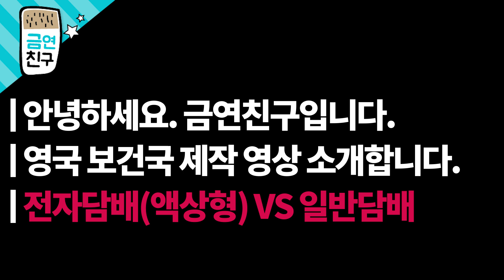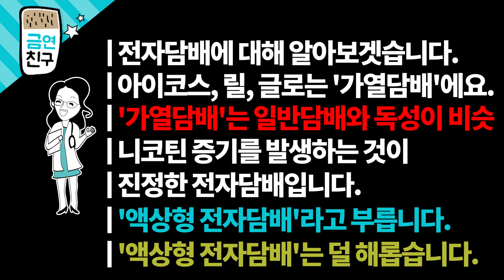[금연친구] 액상 전자담배 vs 일반담배 영국보건국 니코틴실험 영상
액상형 전자담배와 일반담배 영국보건국(PHE) 실험영상
어떤 담배가 더 해로운가? 과학적 근거와 정확한 사실!
금연친구 번역&편집

♥5분딴짓! 금연친구 수다방

금연은 금연이 아니다!
새로운 삶의 변화를 위한 도전이다.